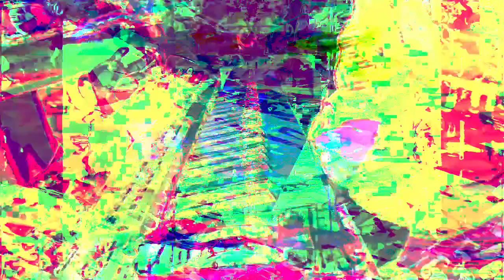Forms of sound made real from beyond all voids of nothingness - Structure without structure manifest